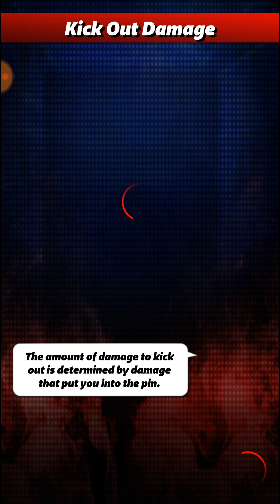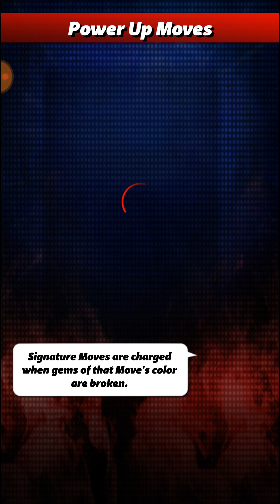WWE Champions - Faction Feud!!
Sorry guys I forgot to upload this Friday. enjoy 😁